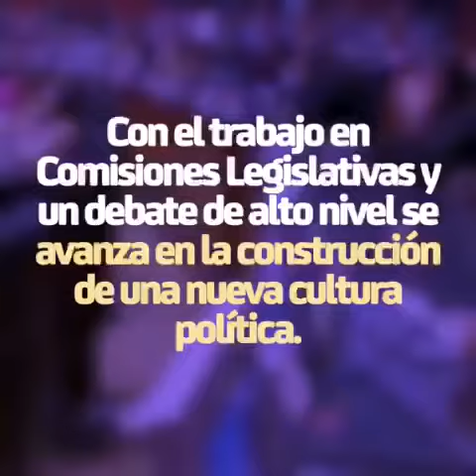Debemos de dar paso a esta generación del relevo, pero con mejores prácticas: Ricardo Monreal